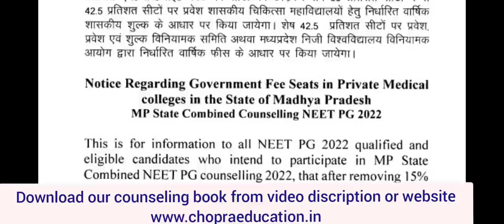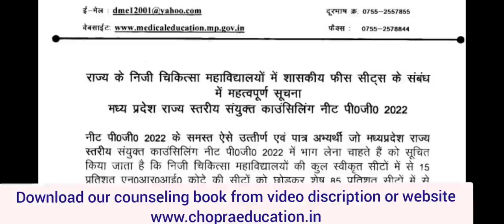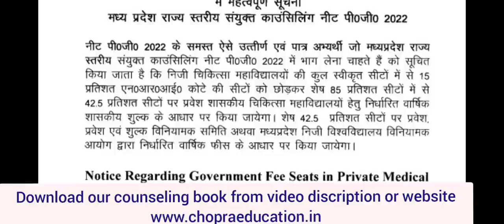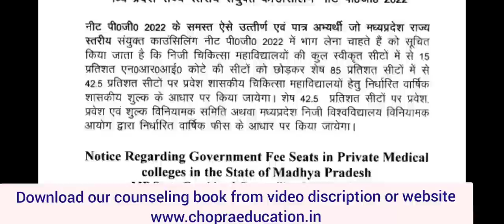Very good news!! NMC rule 50% private seats on Govt fees implemented !! NMC rule लागू हो चुका है ।